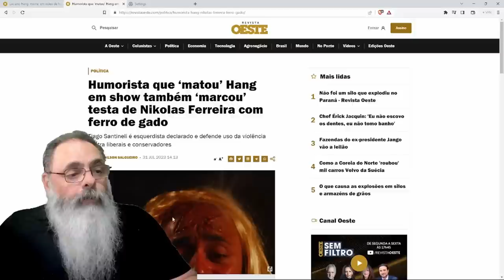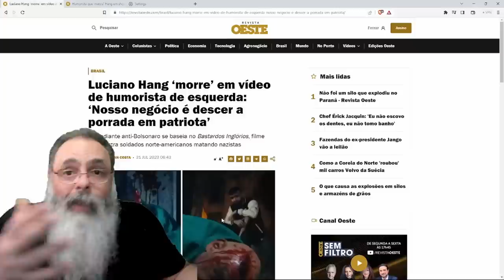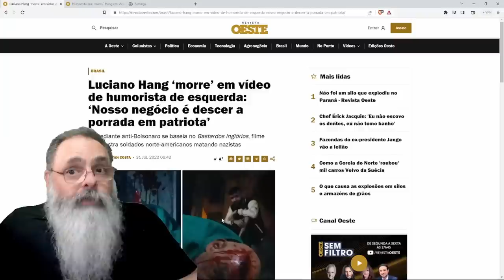"HUMORISTA" faz SHOW NAZISTA com SIMULAÇÃO de MORTE de LUCIANO HANG e MARCAÇÃO de NIKOLAS FERREIRA